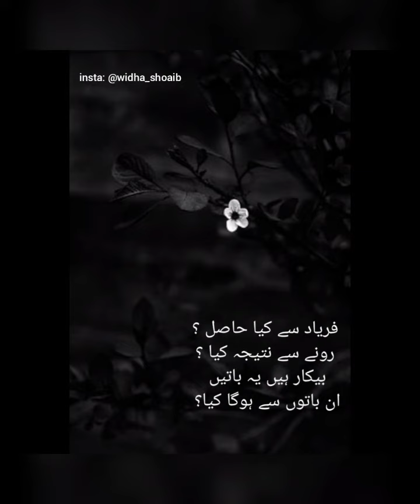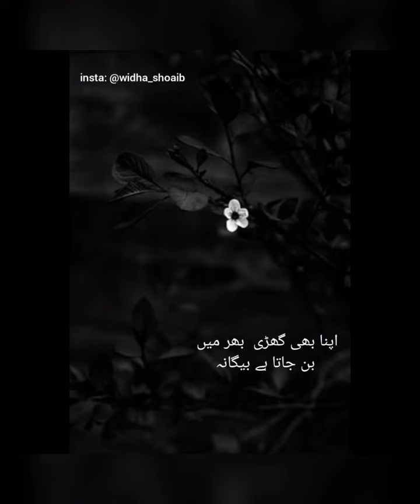Aye mere dil-e-nadan lyrics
Singer:
lata mangeshkar